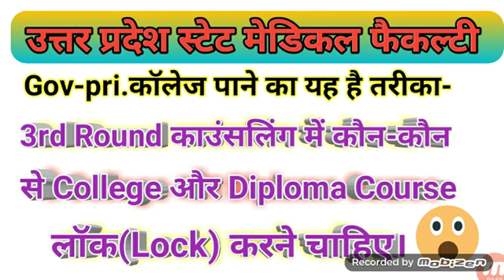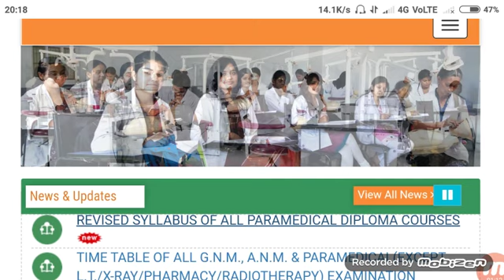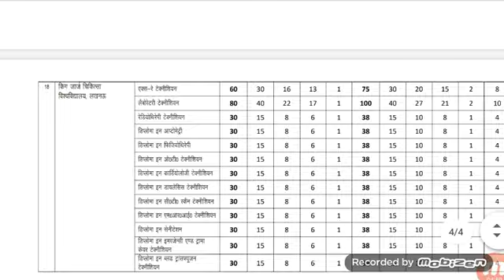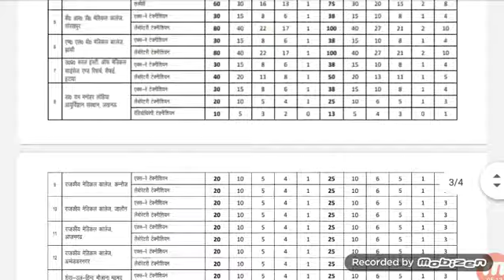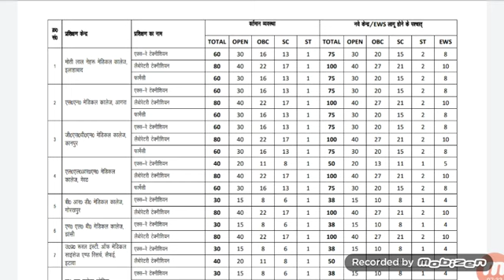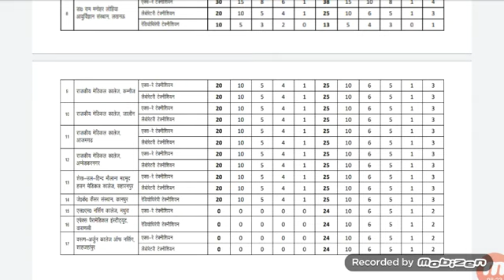upsmf 3rd Counsellingडिप्लोमा लॉक करनी चाहिए|upsmf 3rd Counselling news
Friends es video me Maine àapko bataya
Upsmf 3rd Counselling ke bare me.